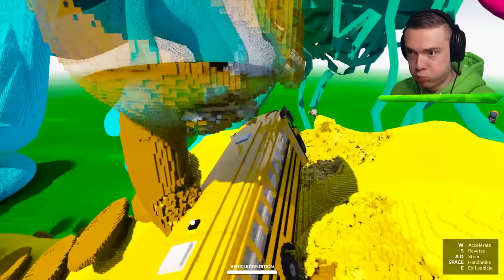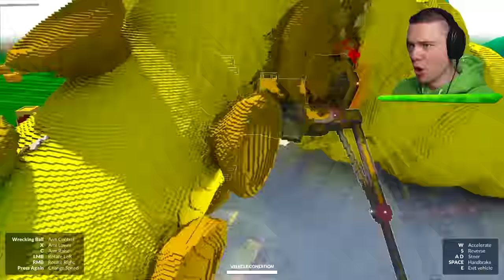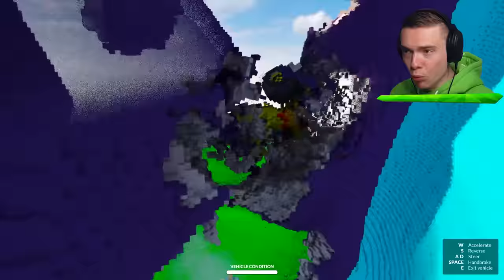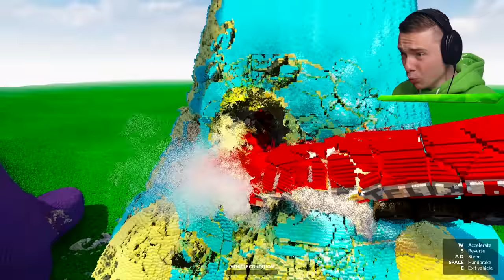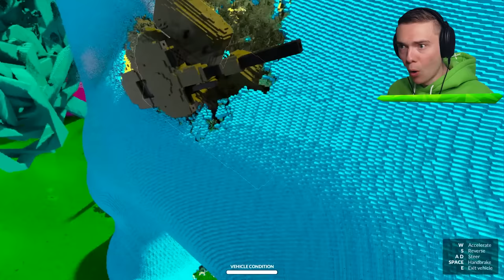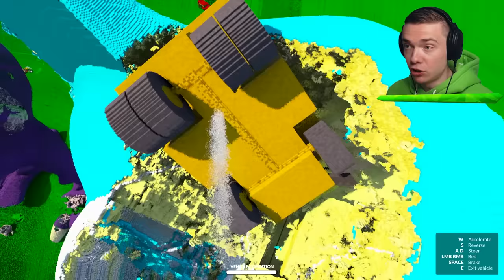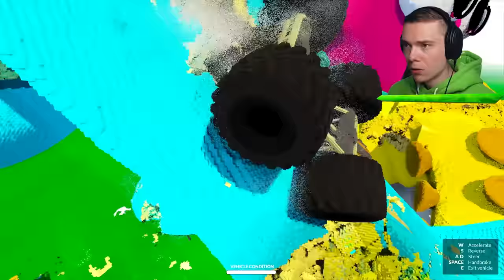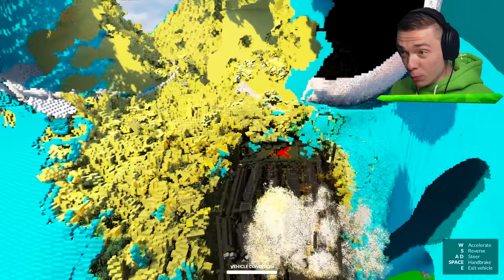COACH PICKLES vs SUPER CARS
Coach Pickles VS Super Cars In Teardown With Mods!